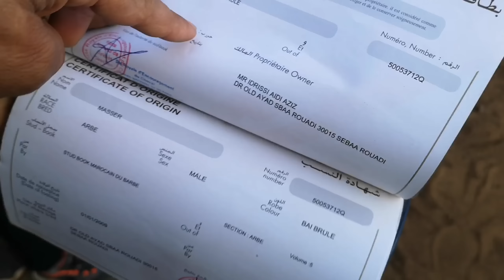سوق الخميسات اليوم كاينا سلعة كاينا تجارجة اللهم بارك نهار زوين وع بادريس